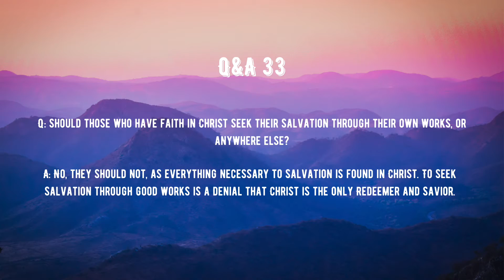New City Catechism Q: 33 | Grace Valley Church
Q: Should those who have faith in Christ seek their salvation through their own works, or anywhere else?

A. No, they should not, as everything necessary to salvation is found in Christ. To seek salvation through good works is a denial that Christ is the only Redeemer and Savior.